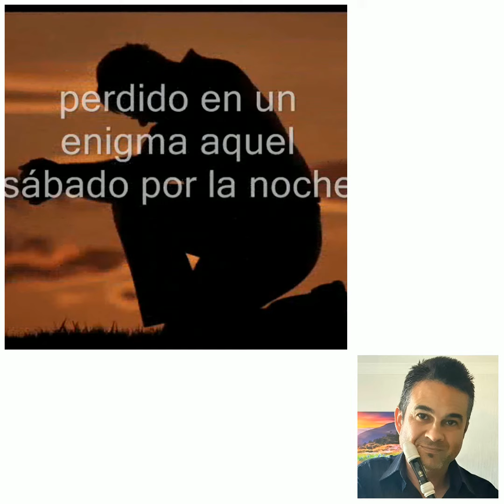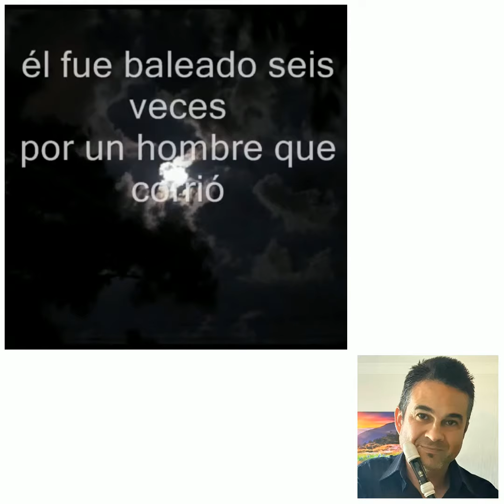Moonlight shadow de Mike Oldfield. Flauta de pico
Versión con flauta